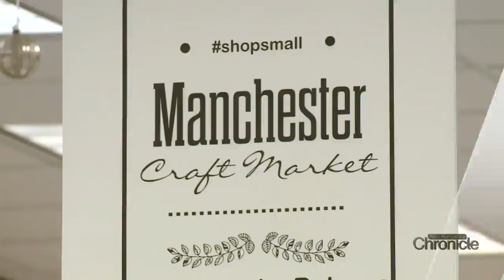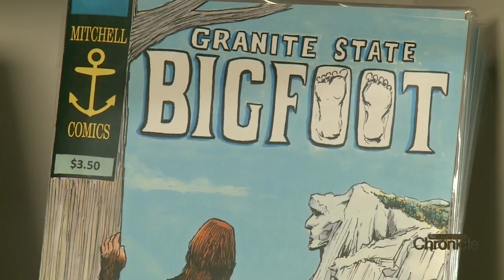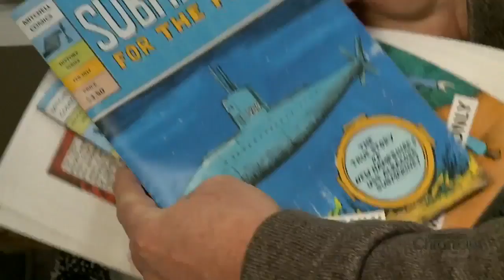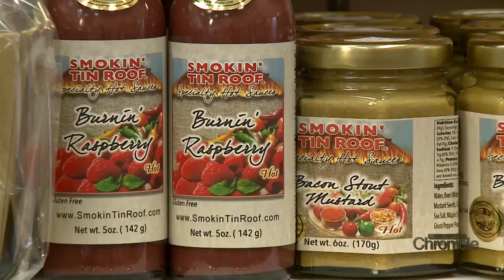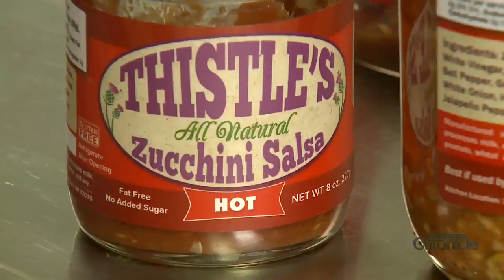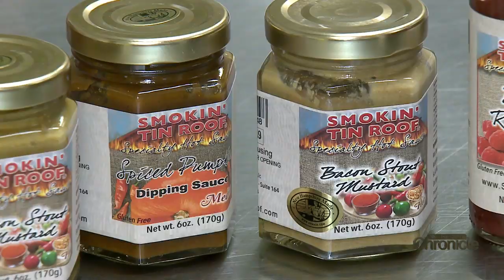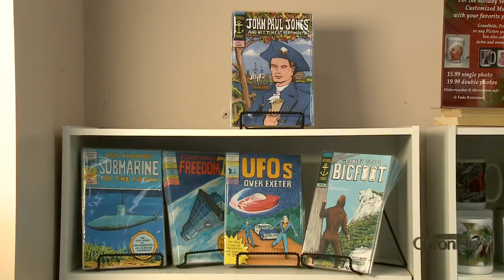Tuesday, December 11th: Last Minute Local Gifts Part II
Inside a market that has just the right thing for everyone on your list.